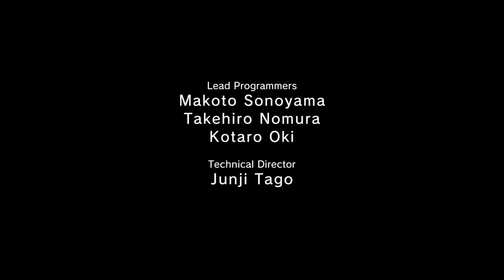Saving private Hideo MGS V